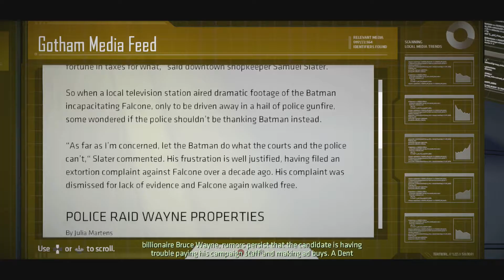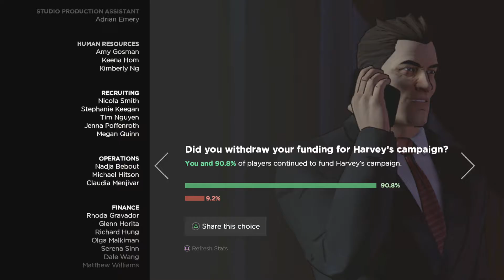Batman The Telltale Series Walkthrough Episode #7 - Oh Bat Shit!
More Bat Juice :{D

I’M BATMAN! These are the words that will guide me through this brand new installment Of Batman The Telltale Series And Help Us Make Juicy And Sometimes Not So Juicy Decisions That Will Either Make Us The Best Batman There Ever Was Or Maybe Just Another Batman Forever Nipple Situation :) Hope It Tickles Your Bat Fancy :{D

Leave Some Dark Knight Feedback By

+ Spanking The 'LIKE' Button
+ Leaving Your Bat Thoughts In The Comments Below :)

Keep It Smooth ;)